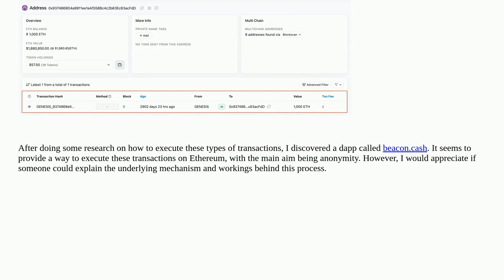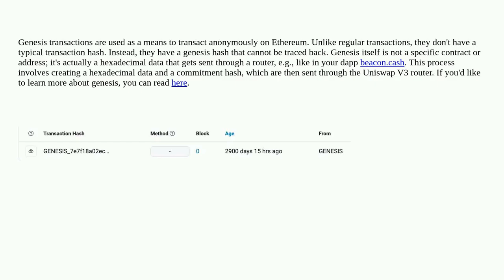Ethereum: What are Ethereum Genesis transactions?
What are Ethereum Genesis transactions?

A special thanks goes out to the community

  privacy web3js defi ethereum-wallet-dapp tornado-cash